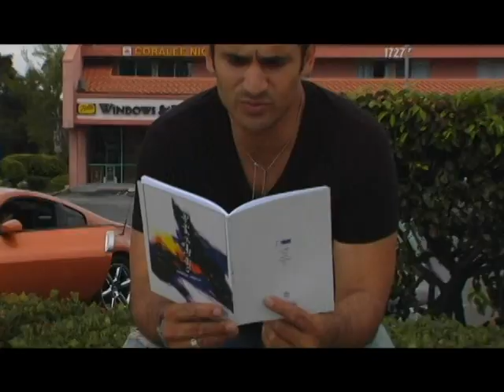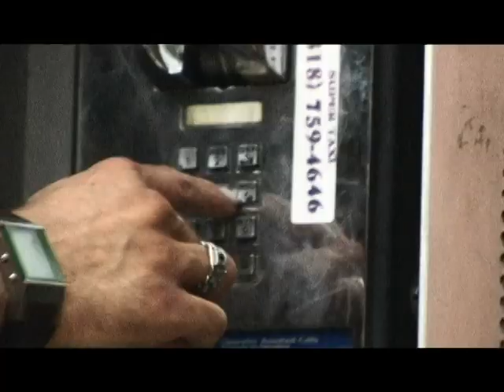Kambiz-Fadaye Tou کامبیز ـ فدای تو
Lyrics&Music: Kambiz, Arrangement: Mahammad Sattari